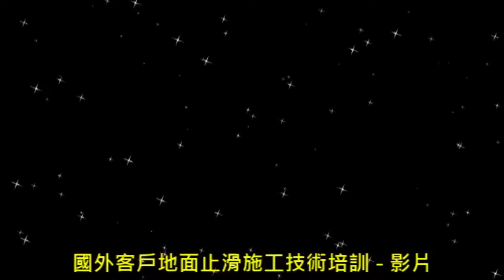1145 國外客戶地面止滑施工技術培訓 影片